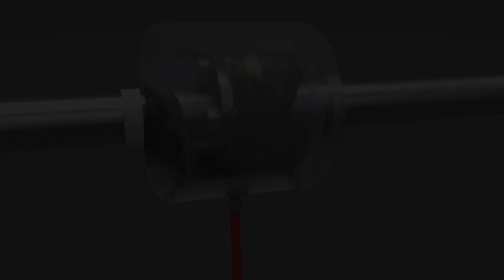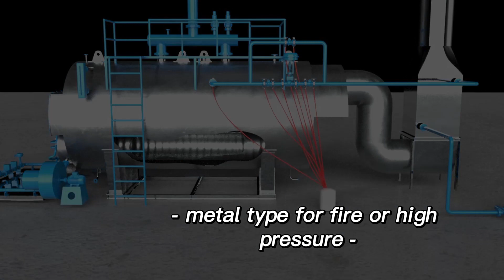pipeline leakage protection system#reduce gaseous emission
pipeline leak is not spray guards can do a good job .should be prevent soil pollution， reduce gaseous emission#oil pollution